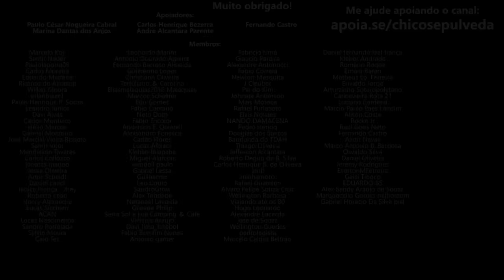Só nos resta as Binárias Honda e Yamaha